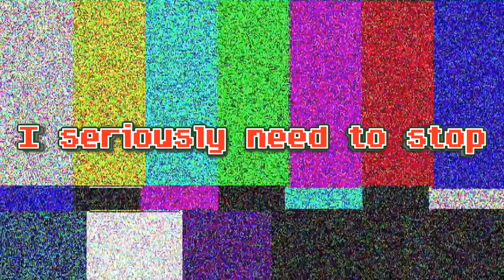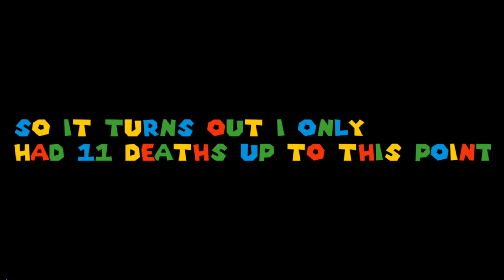TOO MANY FU%KING DEATHS! [New Super Mario Bros. #7]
In this episode I play the cursed World 7 and die a lot and rage a lot as well. Sorry that this took forever to come out laziness is the death of uploading.

AndrewTRA(doesn't want to be credited)